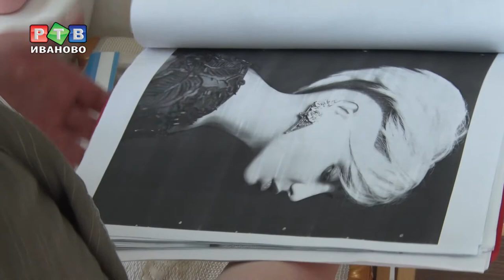Стилист в зоне